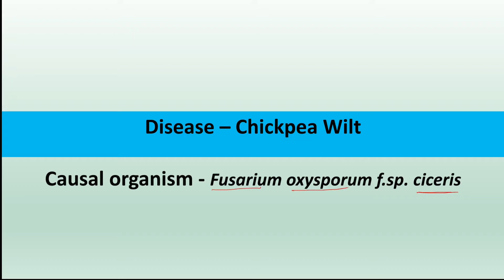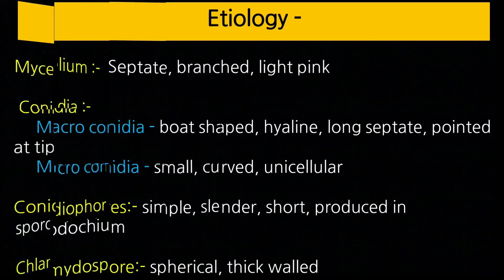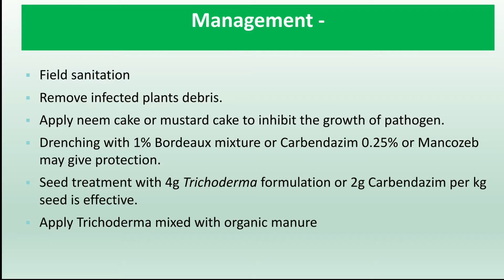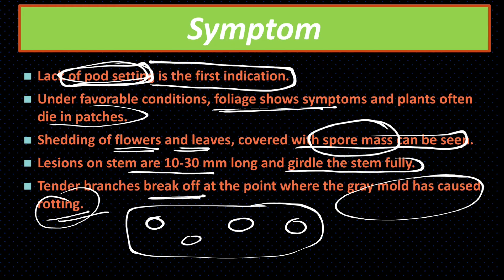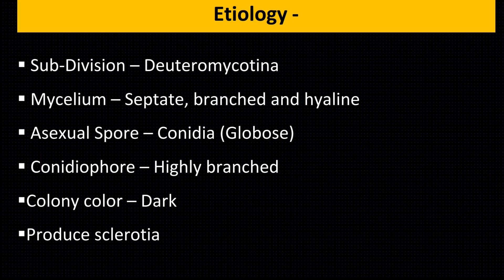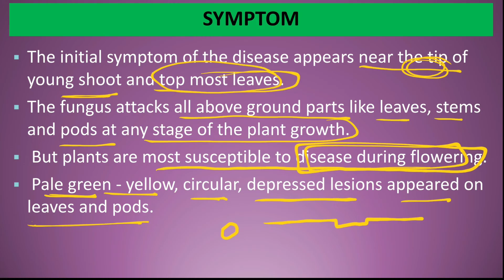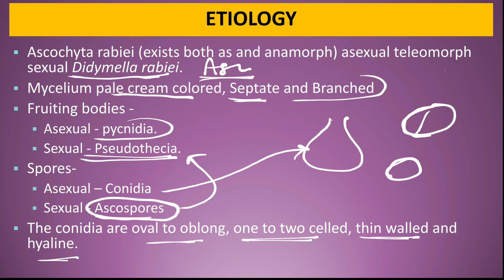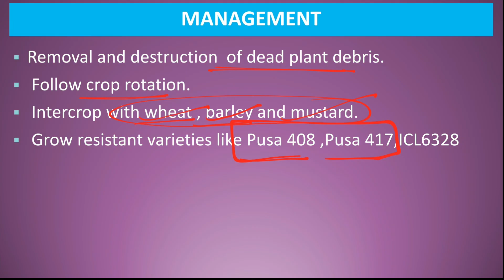Diseases of Chick Pea | चना में बीमारियाँ | Aschochyta, Wilt, Grey Mold